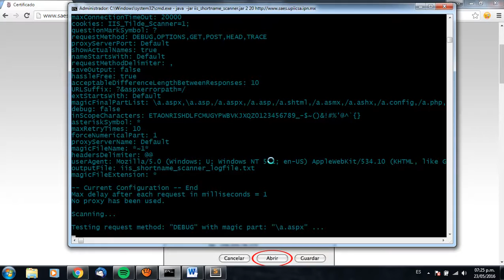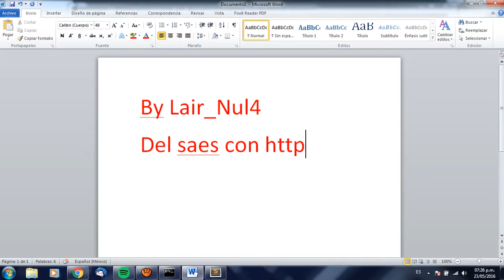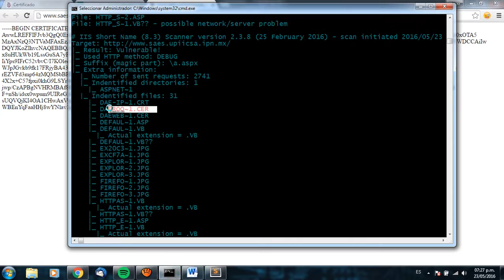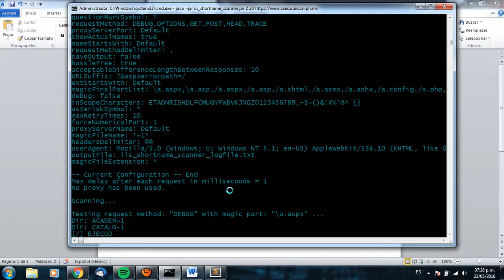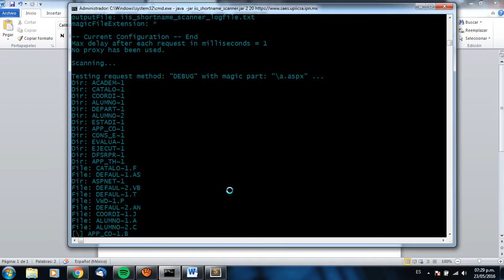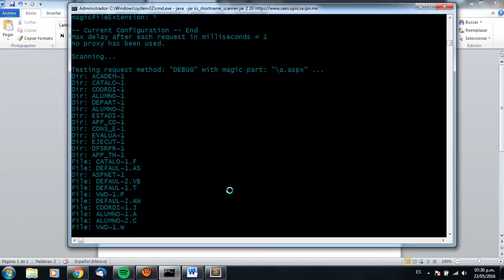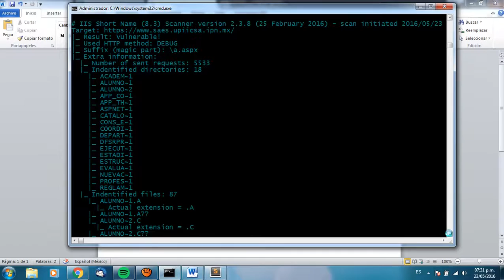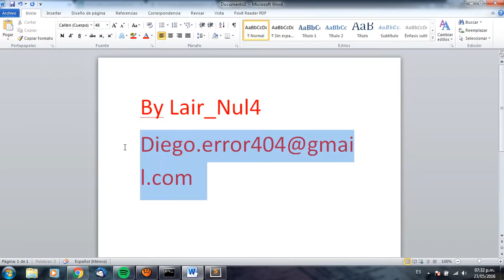Saes Vulnerable Short Names IIS